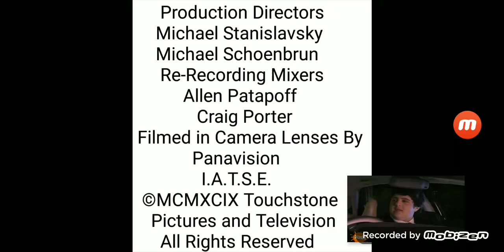Warren & Rinsler Productions/A Witt/Thomas Production/Touchstone Television (1999)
Taken From a June 5th, 2000 CBS Family Airing of "Where's at Many of Money"